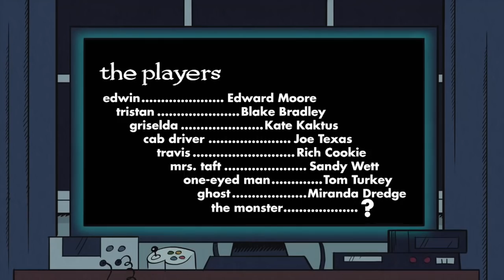A casa dei Loud | Fan dei vampiri | Nickelodeon Italia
Cosa succede quando le tue sorelle si appassionano della tua serie TV preferita?